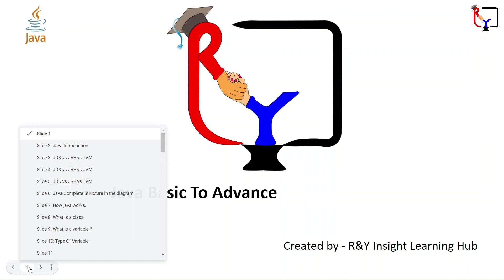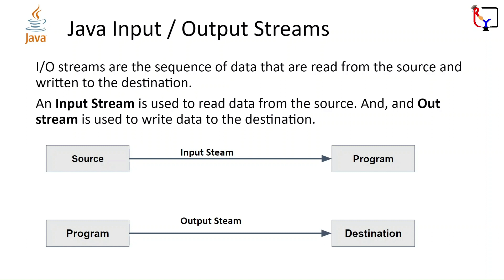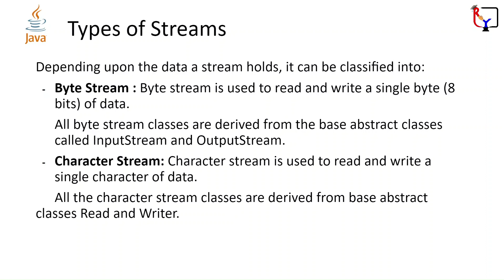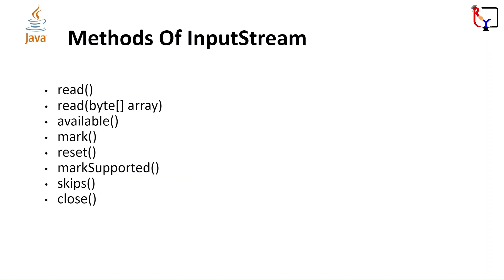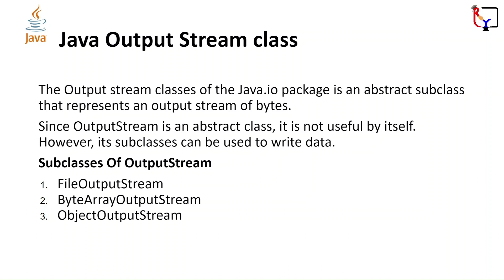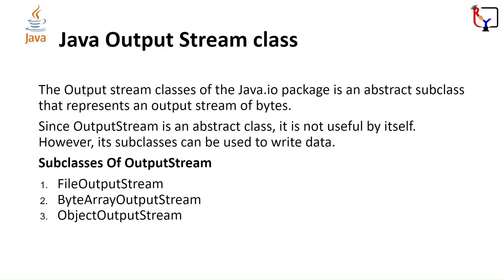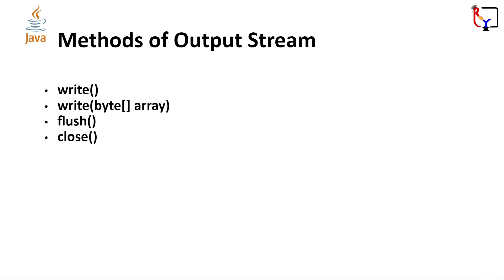Part 19 | File handling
Hi Guys,

Topic is covered in this video.
- What is input stream
- What is output stream
- Difference Input and output stream
- How many methods do we have in Input and Output stream

Please watch previous video before watch this.

You can write your suggestion, doubts, and feedback on comment section.

Thanks
Sumit Chaudhary
Founder of R&Y Insight Learning HUB